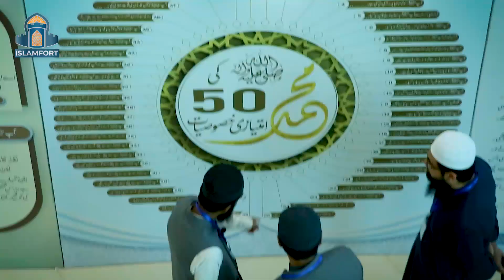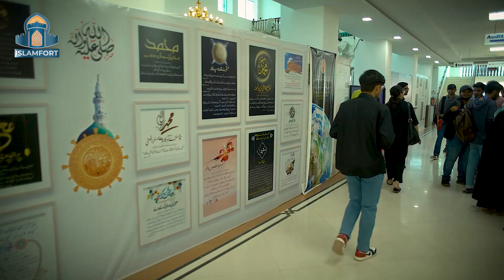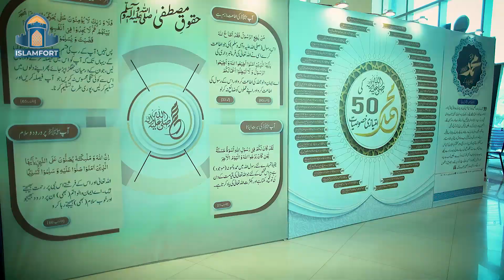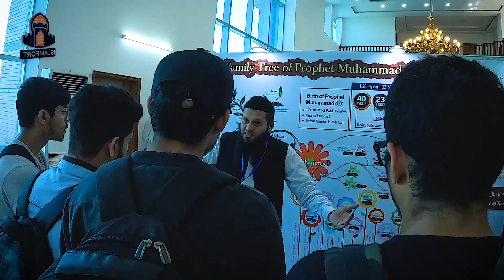The Pearls From The Life Of Prophet Muhammad ﷺ | Seerat-un-Nabi Exhibition | at FAST-NUCES Karachi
Some Glimpses of the Event.

Seerat un Nabi ﷺ Exhibition at FAST NUCES
National University of Computer and Emerging Sciences,Karachi Main Campus.